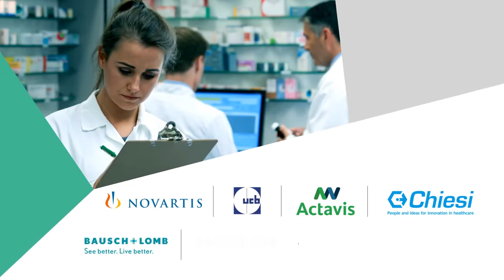Greek voice over sample | Pharmathen | GoPhrazy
Capture the hearts and minds of your Greek audience! 💙
and let's GoPhrazy together in Greek!

Greek voice over samples | Greek voice over services | Greek voice over agency | Greek voice over company | Greek voice over rates | Greek voice over prices | Greek voice over costs

We voice the following content:

► Greek voice over for TV series & feature films
► Greek voice over for theatrical content
► Greek voice over for cartoons and animation
► Greek voice over for kids songs
► Greek voice over & narration for documentaries
► Greek voice over for explainer videos
► Greek voice over for TV & radio commercials
► Greek voice over for promos & trailers
► Greek voice over for PR & corporate videos
► Greek voice over for instructional and training videos
► Greek voice over for E-learning courses
► Greek voice over for video games
► Greek voice over for motion picture
► Greek voice over for 3D movies